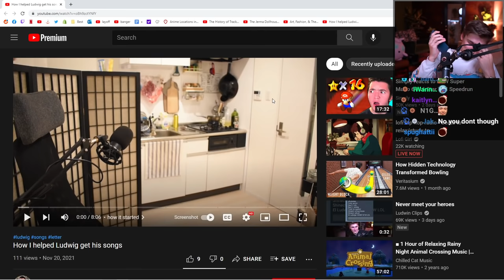Ludwig gets called out by Karl